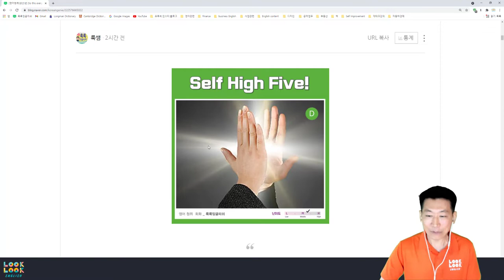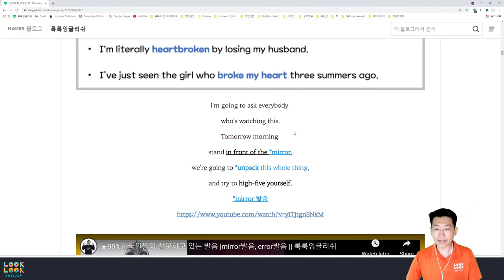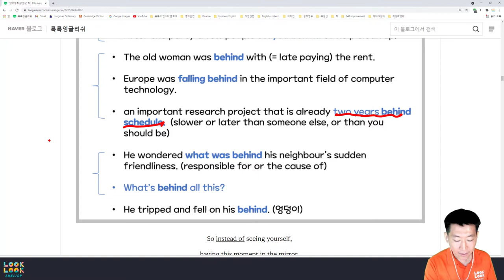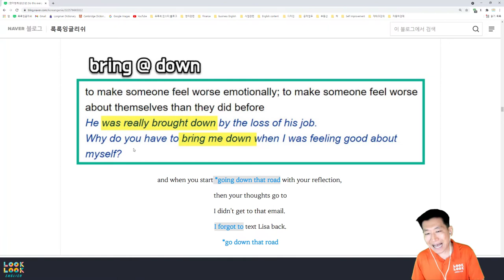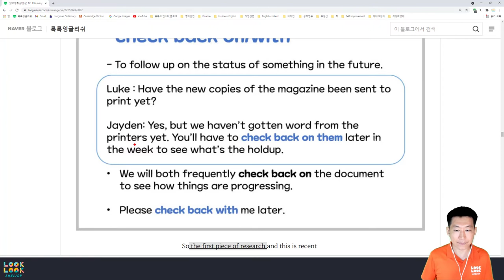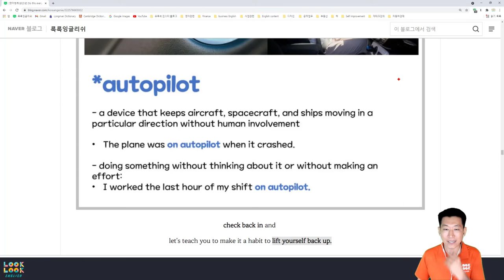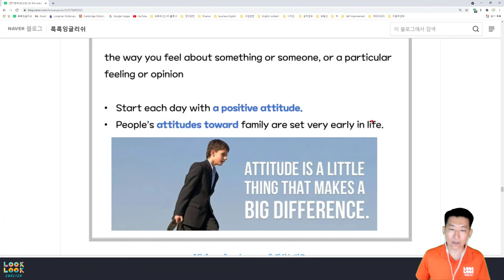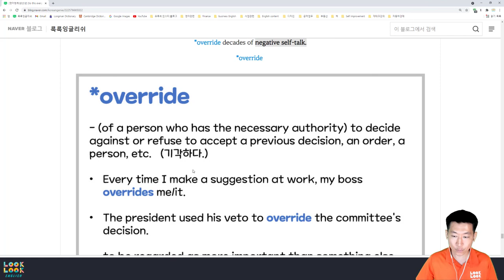중, 상급 학생들을 위한 룩룩잉글리쉬 라이브강의 || Self High Five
📢 라이브강의로 하고 있는 수업을 유투브에 공개해봅니다. 직접 많은 분들이 현재 수업을 듣고 있는 강의입니다. 직접 등록을 하고 수업을 듣는 분들에게는 양해를 부탁드립니다. 컨텐츠도 넘 좋고, 그리고 저 역시 강의를 알리는 목적에서 이렇게 결정을 했습니다. 하지만 일년에 1,2번정도의 라이브강의만 공개할것이니 :-) 넘 걱정(?)은 마시길 바랍니다. ^^

항상 부지런하게, 즐겁게 컨텐츠를 발굴하고 편집 해서 전달해드립니다.
스스로 실력이 있으면서 공부도 스스로 잘하시는 분들은 제 블로그가 큰 도움이 되실거에요. 그리고 조금더 빠르게 많은 것을 신속하게 정리를 하면서 push를 하고 싶으신 분들은 제 수업이 조금이라도 보탬이 될 수 있을거라고 생각합니다. :-)

 *100명이상의 미국인들을 직접 인터뷰하고, 미국인 Elliott와 공동제작 했어요.

📓 알라딘 shorturl.at/cghqC